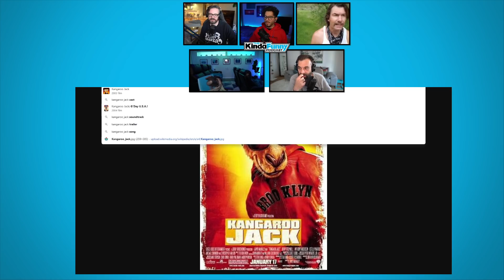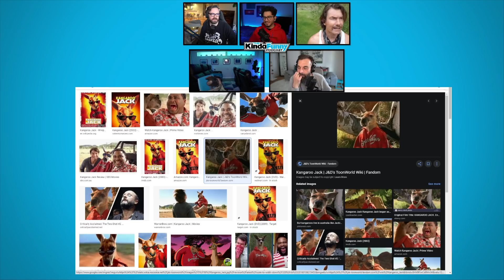Release The R Rated Kangaroo Jack! w/ Jerry O'Connell - The Kinda Funny Podcast (Ep. 128)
Jerry freaking O'Connel joins us to talk all about the original version of Kangaroo Jack, his Call of Duty addiction, and way more in what is undeniably one of the best episodes we have ever made.

Time Stamps -
00:00:00 - Start
00:02:00 - Recovering Gamer: The Jerry O'Connell Story
00:16:30 - Why is Jerry in a field?
00:34:30 - Cyber Cafe hate
00:42:40 - Kangaroo Jack
01:13:20 - Dream roll you didn't get but it worked out
01:18:00 - Mustache Madness
01:20:50 - Could Sliders work now?